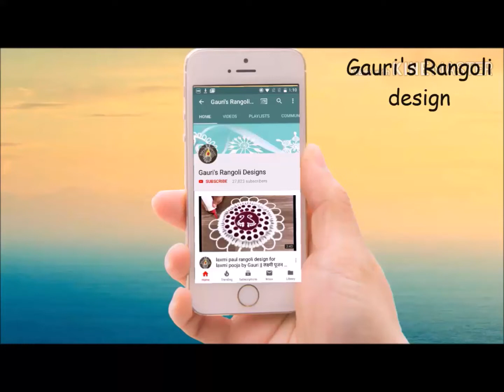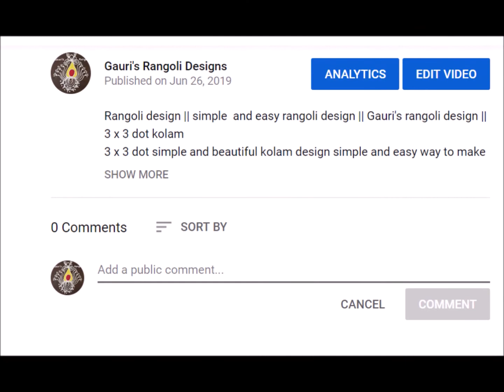7 x 4 dot simple dot rangoli design with colour | kolam | Mughhulu with dot by Gauri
7 x 4 dot simple dot rangoli design with colour | kolam | rangoli | Mughhulu with dot by Gauri
Top 5 rangoli's dot rangoli designs
Top 5 border rangoli's designs by Gauri
5 beautiful small and simple rangoli's
2 Very beautiful and colourful rangoli's for diwali by gauri
2 beautiful rangoli's for dasara/ dusheera by Gauri
Top 3 ugadi special rangoli designs by Gauri
2 beautiful rangoli for tulasi vivah/tulasi rangoli by gauri
2 beautiful rose rangoli design by Gauri
simple and easy kalash rangoli by Gauri
Rakshabandhan special rakhi rangoli by Gauri
simple swastik rangoli by gauri
shivlinga rangoli / mahashivratri special /somwar special rangoli
holi special  rangoli by Gauri
Ganesh chaturthi special rangoli design
pongal Special rangoli by gauri